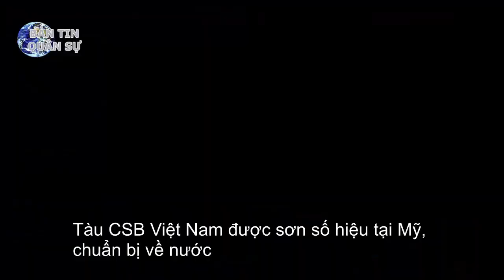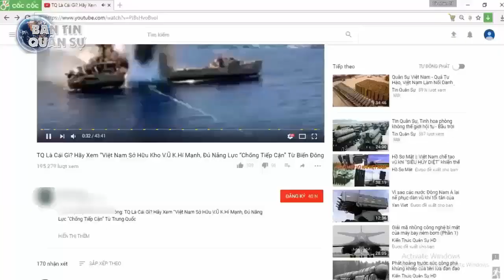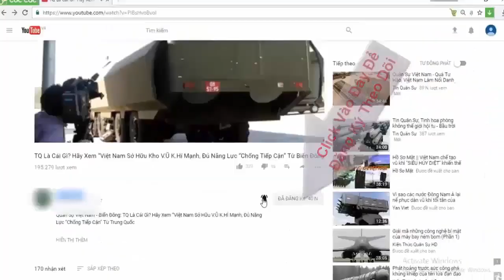Tàu CSB Việt Nam được sơn số hiệu tại Mỹ, chuẩn bị về nước | Tin Quân Sự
Sau khi sơn số hiệu, tàu 8021 đang được chạy thử ở Seattle, Mỹ, chuẩn bị sẵn sàng được đưa về nước, phục vụ trong lực lượng Cảnh sát biển Việt Nam